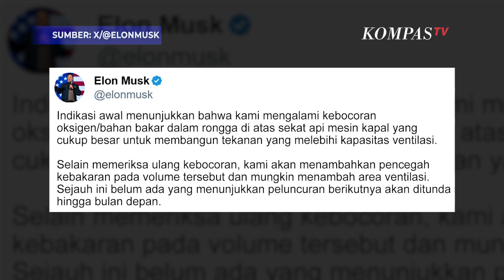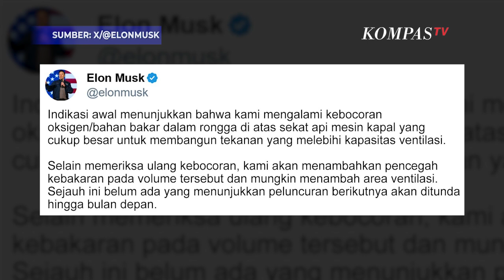Detik-Detik Roket Uji Coba SpaceX Starship Elon Musk Meledak, Serpihan di Langit Jatuh Bak Meteor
TEXAS, KOMPAS.TV - Roket SpaceX Starship perusahaan milik Elon Musk meledak dalam uji coba peluncuran ketujuh yang berlangsung di Texas, Amerika Serikat, pada Kamis, (16/1/2025).

Roket tersebut meledak sekitar 8 menit setelah diluncurkan dalam uji coba tersebut.

"Indikasi awal menunjukkan bahwa kami mengalami kebocoran oksigen/bahan bakar dalam rongga di atas sekat api mesin kapal yang cukup besar untuk membangun tekanan yang melebihi kapasitas ventilasi," tulis Elon dikutip dari akun X pribadinya @elonmusk.

Diketahui, peluncuran ini membawa muatan berupa satelit tiruan.

Baca Juga Starship SpaceX Meledak dalam Uji Coba Ketujuh, Apa yang Salah dengan Roket Elon Musk Itu? di